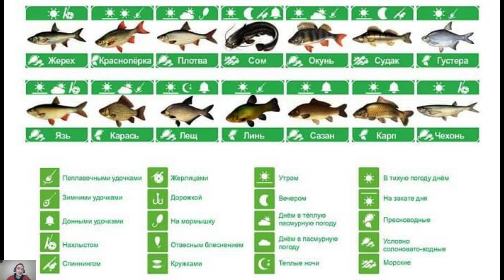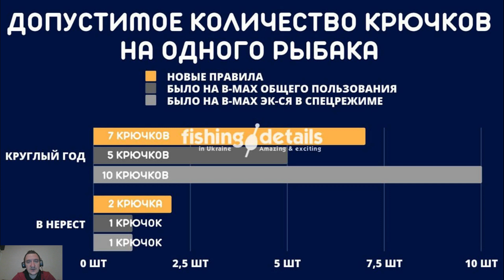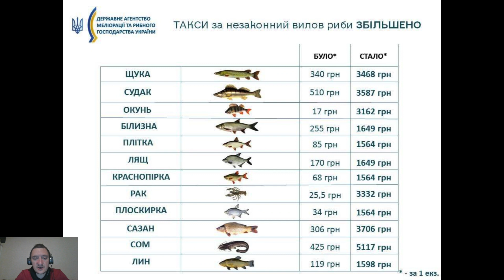Рыбалка в 2023 году! Штрафы в 2023 году! Запрет на рыбалку в 2023 году!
Привет!
Составь пожалуйста рассказ для видео на ютубе на тему!
Весенняя рыбалка 2023 года
Какую рыбу можно словить в марте?
Какую приманку и прикормку лучше использовать в марте?
На какую рыбу действуют запреты в марте?
На какую снасть можно ловить весной а на какую нет?
За что штрафует рыб инспекция в Украине?

Наступила долгожданная весна, и настоящие любители рыбалки уже давно готовятся к открытию сезона. После зимней спячки, озера и реки наполняются жизнью, и рыба начинает активно кормиться. Никто не хочет упустить шанс на поимку большой и вкусной рыбы, поэтому рыбаки собираются с утра и отправляются на рыбалку.

Весенняя рыбалка имеет свои особенности. Вода еще прохладная, поэтому рыба находится на мелководье, где вода быстрее прогревается. Рыбаки выбирают места, где вода теплая и мутная, это может быть залив, устье реки или просто тихая бухта. Они стараются использовать живую наживку, например, червей или мотыля, чтобы привлечь рыбу.

В марте в зависимости от региона и условий можно словить различные виды рыб. Обычно в это время года активно ловят щуку, окуня, судака, язя, карпа, карася, леща и других пресноводных рыб.

Однако стоит помнить, что в различных регионах и водоемах сезон лова может быть разный, а также могут быть ограничения на лов разных видов рыб. Поэтому перед тем, как отправляться на рыбалку, необходимо изучить правила рыболовства в вашем регионе и выбрать виды рыб, которые можно ловить в марте в вашей местности.

Какую приманку и прикормку лучше использовать в марте для реки а какую дл ставка?